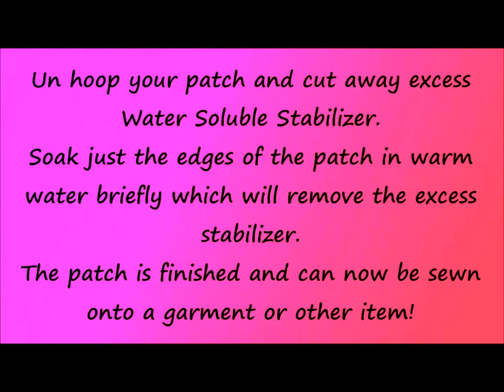Make A Lovely Butterfly Patch With Your Vintage Treadle Sewing Machine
This pretty butterfly patch can be easily embroidered with your vintage treadle sewing machine and water soluble stabilizer.  Embroider it, dip it in water and you have a patch ready to apply to a garment or other item!  A modern machine may also be used!